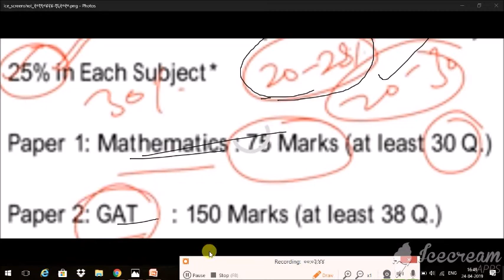NDA 01/2019 EXPECTED CUT OFF || PAPER ANALYSIS || MATH AND GAT SECTIONAL CUT OFF || GK EDUCATION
1, सब लोग हिंदी में कमेंट करें क्योंकि हिंदी हमारी मात्रभाषा है|| इंग्लिश को प्रोफेशनल रखें पर्सनल नहीं .🙏
2, दूसरो की मदद जरुर करें चाहे छोटी हो या बड़ी  क्यूंकि फिर भगवान उनके सहायक बन जाते हैं उदहारण के लिए  - अटल बिहारी  . नरेन्द्र मोदी , राजीव दीक्षित लाल बहादुर शास्त्री बल्लभ पटेल
 भारत मेरी जान है भारत मेरी शान है
भारत पर बुरी नज़र डालने वालों हम हिन्दुस्तानी तुम्हारे यमराज हैं ||
भारत माता की जय || जय हिन्द || वन्देमातरम ||

Please join my
GOOGLE CLASSROOM -